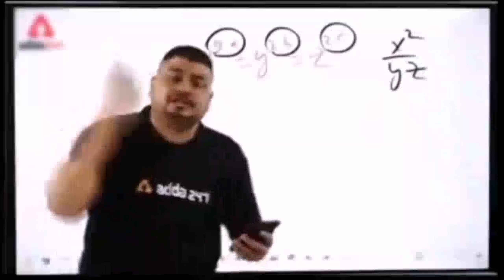Ghumfir❤️ | Daily vlog challenge |Day 5